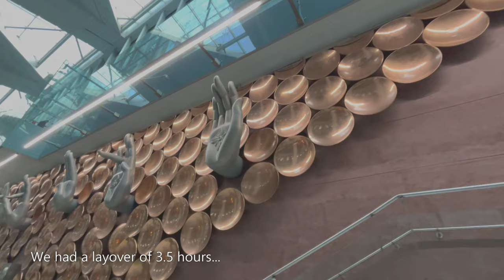Europe Trip Kick-off Short Vlog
Europe, here we come! ✈️ Buckle up for an adventure across the cobblestone streets, fairytale castles, and mouthwatering cuisine. No narration, just pure ASMR magic!

✨ Follow along as we tick off bucket-list destinations and discover the magic of each culture!

Our channel isn't just about the ride itself. We believe that a great journey is also about the people you meet along the way and the culture you encounter. We'll introduce you to fascinating locals, showcase vibrant festivals and events, and indulge in mouthwatering regional cuisine, making every trip a truly immersive experience. Cheers!

Shot on iPhone 15 Pro, iPhone 14 Plus and DJI Action 2
Photography credits: Sinjinee Chatterjee
Videography credits: Abhishek Sinha